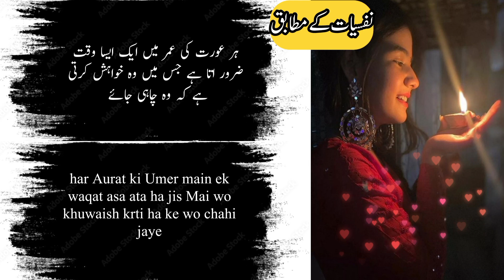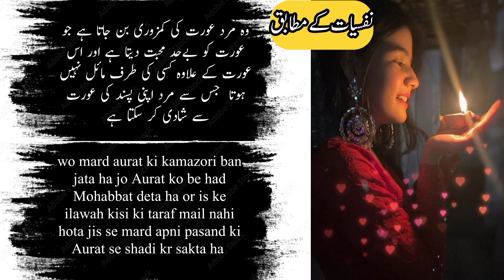Aurat Ki Ek Bari Kamzori Jan Lo Jis se apni pasand ki Aurat ko hasil kr sakte ho /JB Qoutes